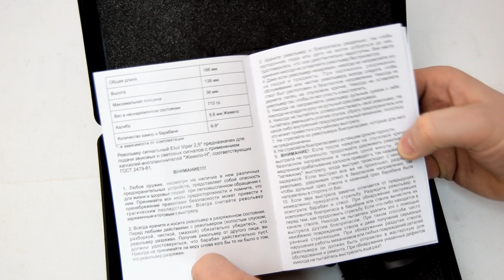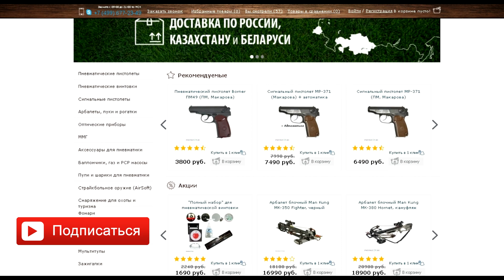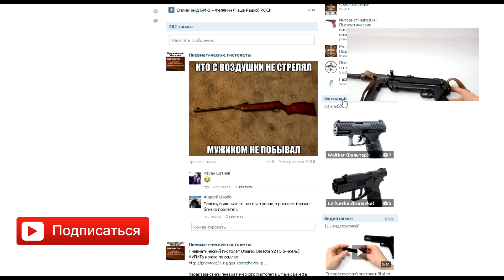Сигнальный револьвер Ekol Viper 2,5 под жевело (черный)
Характеристики сигнального револьвера Ekol Viper 2,5" под жевело (черный):
Производитель:  Ekol (Турция)
Калибр:  5.6 мм (.220)
Боевой прототип:  Smith & Wesson Model 19 (США)
Боеприпасы:  Жевело-Н
Емкость магазина:  6
Материал:  корпус - высокопрочный сплав "Zamak", барабан из стали; черный цвет
УСМ:  двойного действия (самовзводом либо с предварительным нажатием курка)
Длина:  186 мм, длина ствола: 65 мм (2,5 дюйма)
Комплектация (?):  револьвер, насадка на ствол для запуска ракет, пакетик, кейс, инструкция (паспорт)
Сертификат и схема:

Описание сигнального револьвера Ekol Viper 2,5" под жевело (черный):

Для тех, кто знает толк в оружии, тот понимает, что револьвер с барабаном - это классика и относится к таким экземплярам с уважением и трепетом. Для того чтобы попривыкнуть к такому оружию, можно начать использовать сигнальный револьвер Ekol Viper 2,5 (черный). Он по ощущениям ничем не хуже.

Если говорить о происхождении, то револьвер изготовлен по прототипу американского ствола 19 модели от Smith & Wesson. Заряжается эта модель длинными патронами с боковым боем, калибра 0,22NC (5,6 мм). Барабан вмещает максимальное количество 6 патронов.

По размерам это достаточно компактная модель в длину всего 186 мм из них ствол 65 мм. Вес в 710 грамм делает эту модель очень комфортной для держания в одной руке, при этом ощущения, что в руке лежит настоящее оружие.